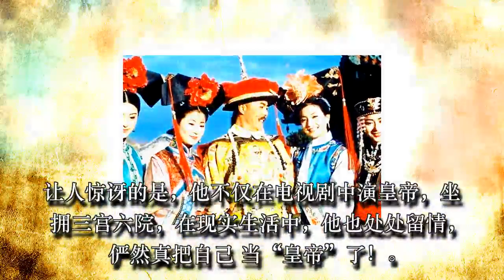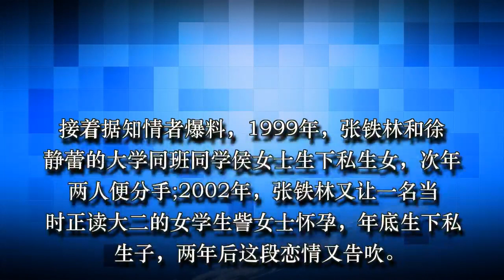击败陈建斌、唐国强、宁静的国民皇阿玛，竟然这么渣？